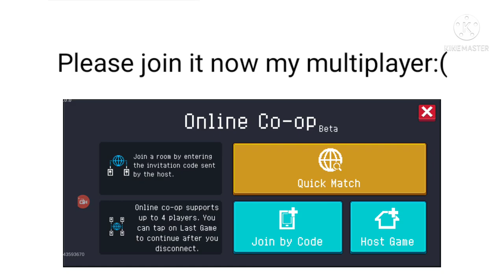You gonna REGRET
But you didn't join multiplayer
Please join it now but wait it to give a code in comment